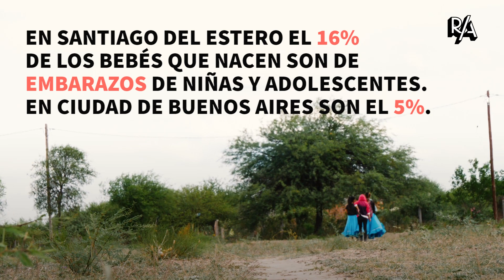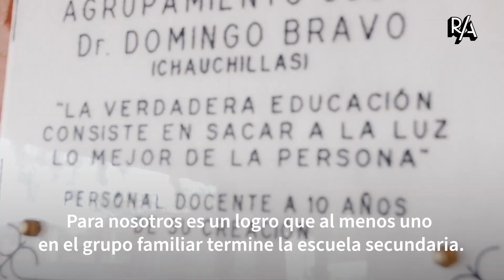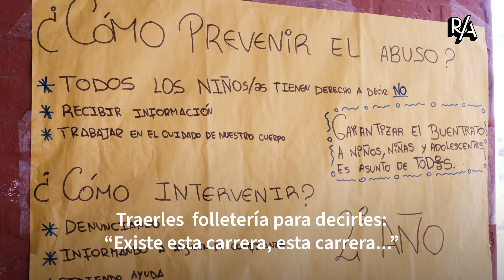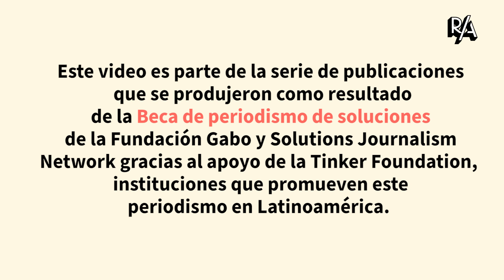Cómo estudian en Santiago del Estero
Entre 2011 y 2018, esa provincia logró incrementar un 73% la cantidad de alumnos en las secundarias rurales. Lo consiguió gracias a que son los profesores los que van pueblo por pueblo para dar clases en el lugar donde viven los jóvenes. Viajamos al monte santiagueño para contar cómo funciona este modelo exitoso.

🕵🏻‍♀ Stella Bin